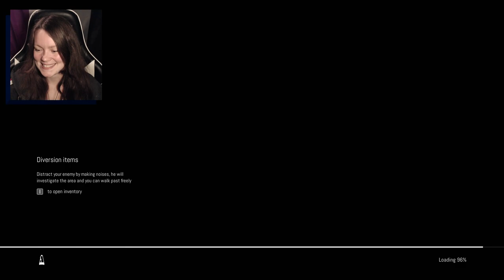Remothered: Broken Porcelain | 08 | Twists Upon Twists Upon Twists